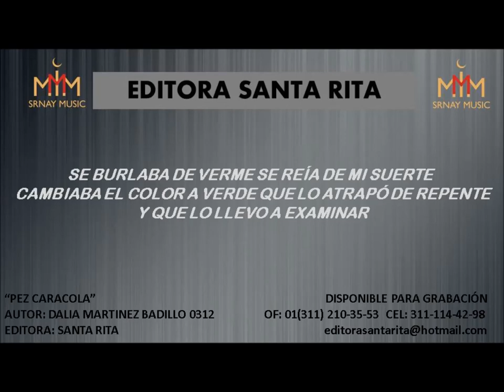PEZ CARACOLA 0312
TEMA: PEZ CARACOLA
AUTOR: DALIA MARTINEZ BADILLO 0312